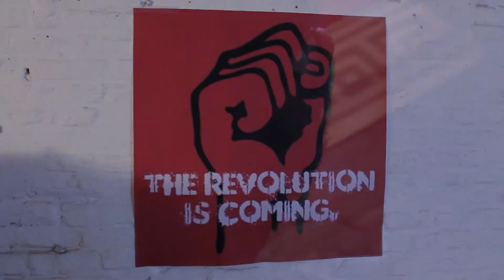RODRIGUE - Teaser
Musique - Bande annonce
Présentation en Live et en Clips...

Du rock français sans lipstick mais qui flirte
insolemment avec la pop, parfois libertaire et
insouciante, souvent sombre et engagée.
En solo ou en groupe, avec plus de
300 concerts au compteur, trois albums studio, un album live,
deux dvds et un livre de nouvelles, le projet a aujourd'hui
atteint, une maturité et une force sans précédent.
Plume à la fois acide et passionnée, l'artiste est
inclassable, créatif et survolté.
Rodrigue tord les vers et efface les codes pour
offrir en live un set qui n'a de cesse d'interpeller
et de venir secouer les âmes pour les éprouver.

Produit par Fragments des Arts